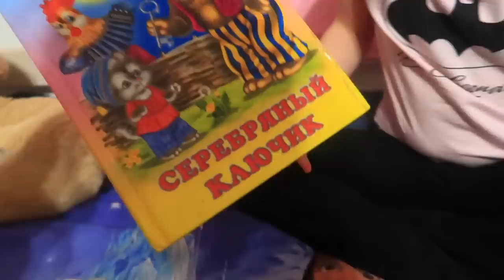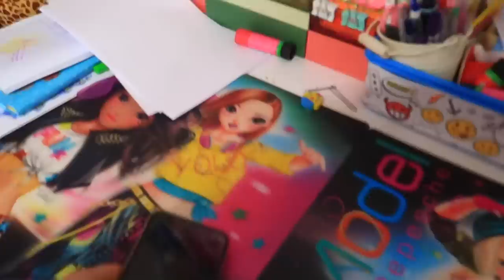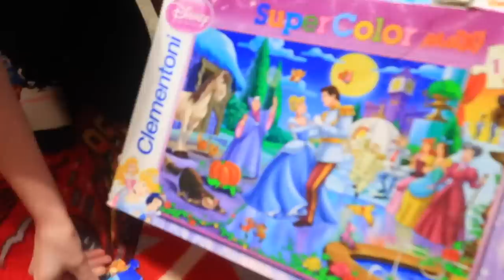24 ЧАСА ЧЕЛЛЕНДЖ / Поменялись КОМНАТАМИ с малышами